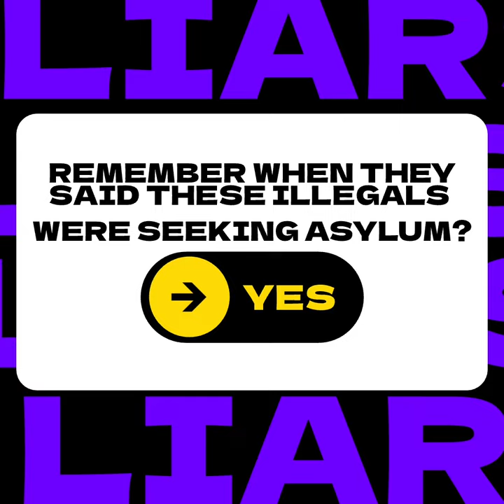Another Biden Border Catastrophe Creates Hazardous Situations for Americans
Description
The latest border crisis under the Biden administration has led to unsafe conditions for Americans. The lack of stringent immigration control has resulted in an influx of migrants, straining local resources and increasing security and public health risks. Communities near the border are facing unprecedented challenges, highlighting the urgent need for a more effective strategy to ensure the safety and well-being of American citizens.